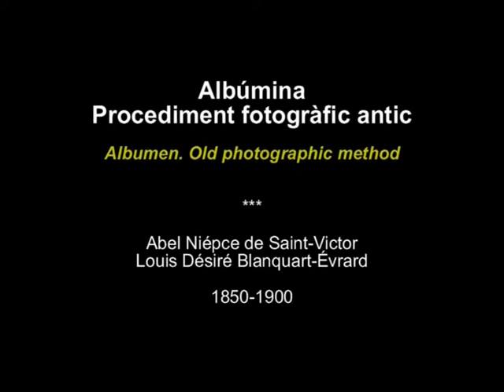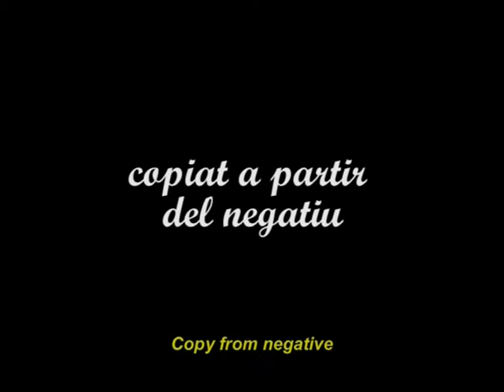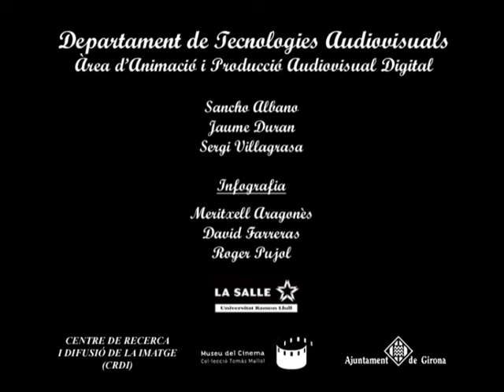Albumen photo process (s.XIX). Museu del Cinema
(In english below) L'albúmina és un dels primers procediments fotogràfics que permetia fer còpies en paper a partir d'un negatiu, normalment, de vidre. Aquest tipus de fotografia neix a partir dels descobriments d'Abel Niépce de Saint Victor i de Louis Désiré Blanquart-Évrard i va ser utilitzat al llarg de la segona meitat del segle XIX. La fotografia a l'albúmina és el procediment fotogràfic sobre paper més característic del segle XIX.

Albumen is one of the earliest photographic processes that allowed to make prints from a negative, usually, on glass. This type of photography comes from the discoveries of Abel Niépce de Saint Victor and Louis Désiré Blanquart-Evrard and was used throughout the second half of the nineteenth century. This albumen méthod is the photographic procedure on paper most characteristic of the nineteenth century.